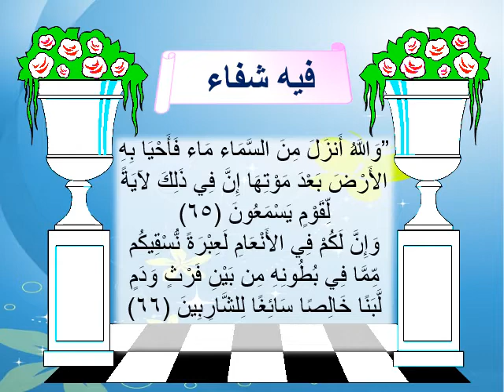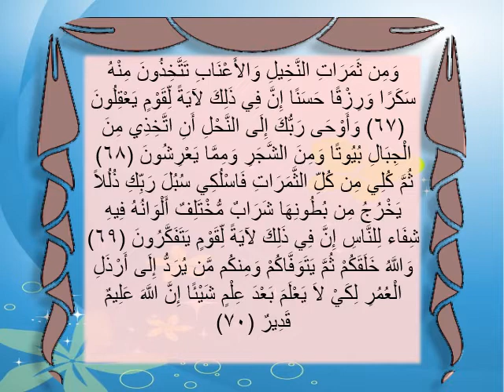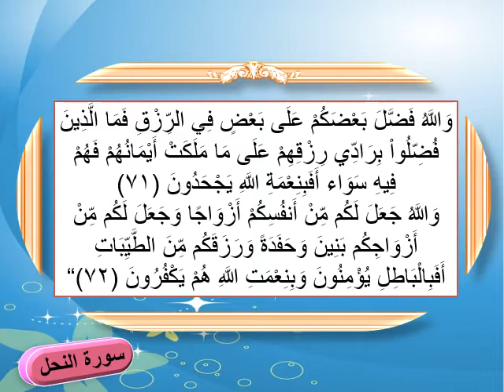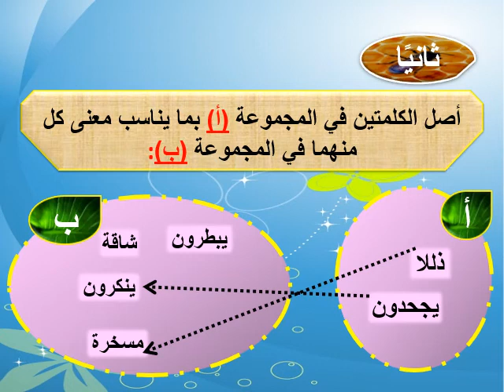لغتي الخالدة -الصف الاول المتوسط جزء 1 نص الدعم فيه شفاء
حصة الكترونية
 المادة: لغتي الخالدة
 الصف:آول   متوسط
الأستاذ/حماد ابراهيم يوسف
مرفقة بورقة عمل ونموذج اجابة